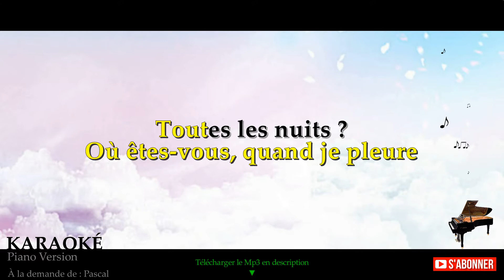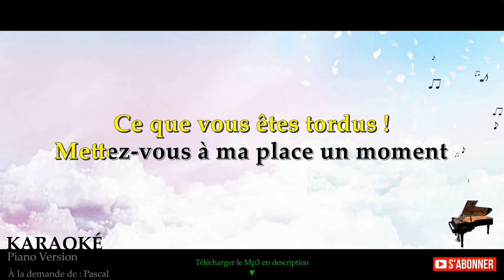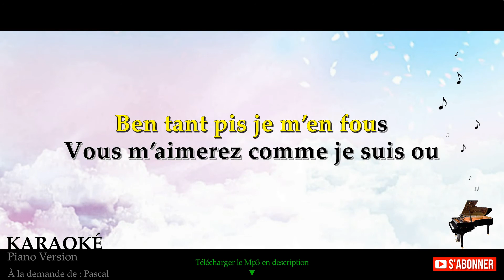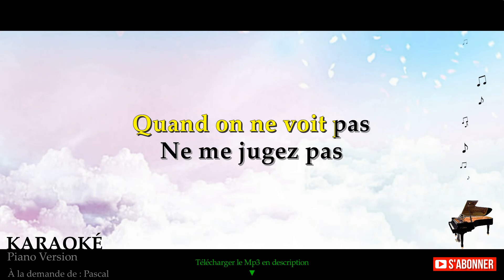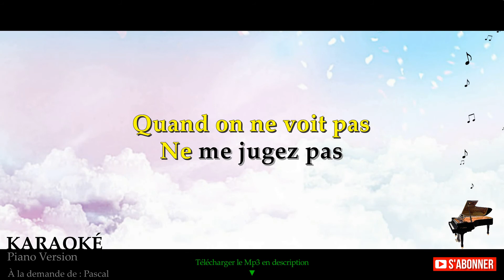Ne me jugez pas - Camille LELLOUCHE [Version Arpège] (Karaoké Piano)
"Ne me jugez pas" de Camille LELLOUCHE en Karaoké Piano Version Arpège.
 (lire la suite)⬇️

Il s'agit d'un arrangement personnel et je serai ravi de connaître ton appréciation dans les commentaires. Si tu préfères la version classique, elle est ici ➡️

Si tu souhaites l'utiliser, merci de laisser une note sur ta source afin que celles et ceux qui aimeront la musique puissent en trouver d'autres sur ma chaîne.

▬▬▬▬▬▬▬  Suggestions  ▬▬▬▬▬▬▬

Musicalement,
Jérémy ♪

Toutes mes ratures
Et toutes mes impostures
Mes excès de folie
Qui abîment mes nuits
Vos regards sur moi
Vous qui me jugez vite,
Vous qui ne me connaissez pas
Même si vous dites que oui

Où êtes-vous, quand je pleure
Toutes les nuits ?
Quand je crie en silence,
Quand je tombe dans le vide
Que mon frigo est vide
Faites vous mine de rien voir ?
Avez-vous peur du noir ?

Ne me jugez pas
C’est trop facile quand on ne sait pas
C’est trop facile quand on ne voit pas
X2

Mes éclats de rire
Mes blagues continues
Vous animent, vous font vivre,
Ce que vous êtes tordus !
Mettez-vous à ma place un moment
Et voyez ce que j’endure souvent

Je ne veux plus faire semblant
D’être heureuse devant vous
Que ça vous plaise ou non
Ben tant pis je m’en fous
Vous m’aimerez comme je suis ou
Peut-être pas du tout, je m’en fous

X3

▬▬▬▬▬▬▬  Qui suis-je ?  ▬▬▬▬▬▬▬

Jérémy Spark, auteur-compositeur-interprète, pianiste et guitariste dans le style variété française et américaine ainsi que relaxation instrumentale.

▬▬▬▬▬▬▬▬  Suivre  ▬▬▬▬▬▬▬▬▬

▬▬▬▬▬▬▬▬ Matériel ▬▬▬▬▬▬▬▬

Séquenceur audio : Studio One 4
► Version Pro
► Version Artist
Carte son externe : Steinberg UR22 MKII
Piano maître : Nektar Impact LX61+
Casque : Superlux HD681
Montage vidéo : Movavi Editor 2020 et Youtube Movie Maker 16